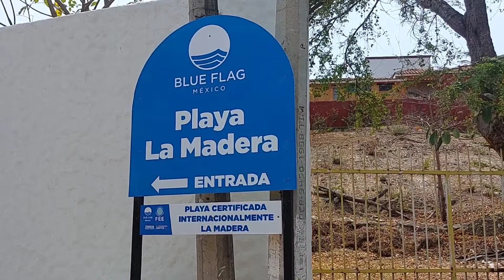TURISTIANDO ¿ Por donde llego a playa LA MADERA ? de ixtapa🌊⛱ zihuatanejo,guerrero,mexico🍽🦐🦑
playa la madera